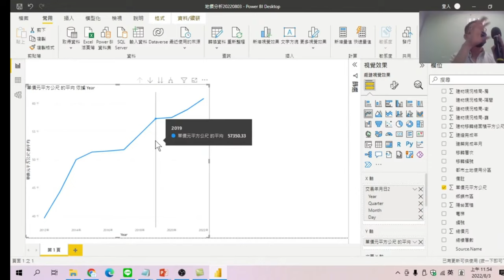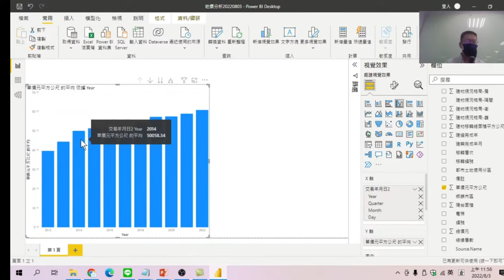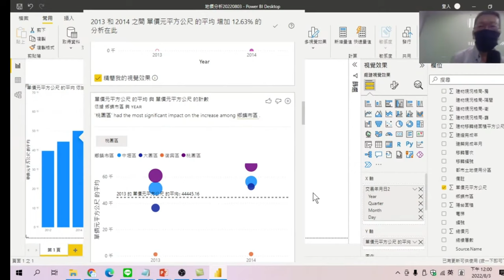如何看懂【自動分析】呈現的圖表-【PowerBI實價登錄分析】12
【課程大網】